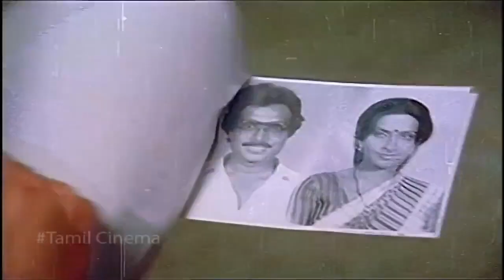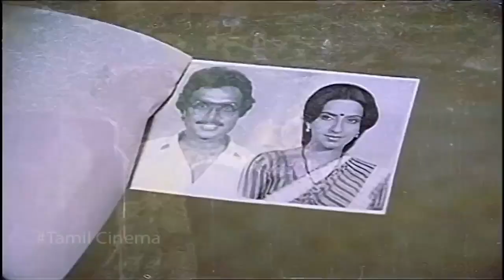Tamil Best Scene || Kan Simittum Neram Tamil Movie || Karthik , Ambika , R.sarathkumar , Padmini